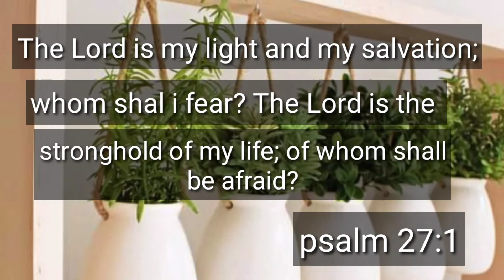#10 uri ng halaman nabubuhay kahit hindi naaarawan#best indoor plants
10 uri ng halaman nabubuhay kahit hindi naaarawan